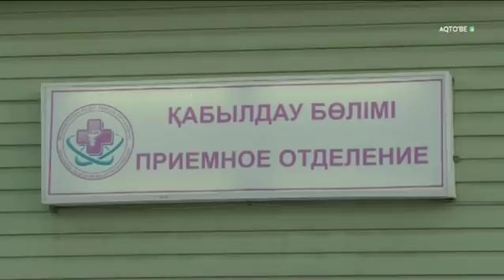Қозоғистондаги фожиа сабаблари нимада? - BBCUZBEK.COM